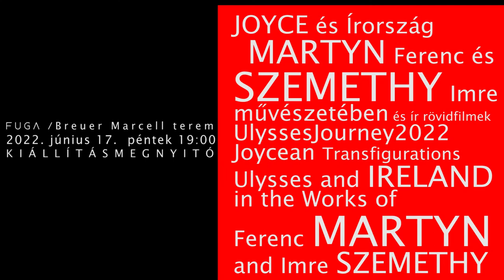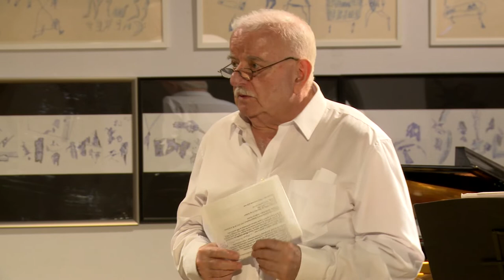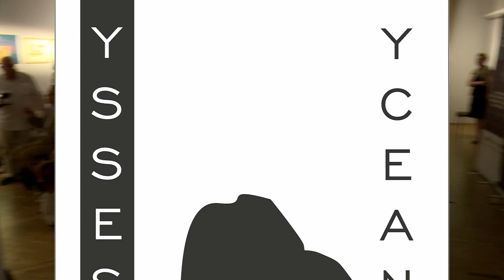FUGA_211_online: Ulysses színeváltozásai / Joycean Transfigurations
Kiállításmegnyitó és filmbemutató
a FUGA Breauer Marcell és Lucien & Rodolf Hervé termeiben
2022. június 17. péntek 19 óra

Joyce és Írország Martyn Ferenc és Szemethy Imre művészetében és ír rövidfilmek: UlyssesJourney2022

Joycean Transfigurations: Ulysses and Ireland in the Works of Ferenc Martyn and Imre Szemethy

Rendezők:

Írország Nagykövetsége Budapest, Magyarországi James Joyce Társaság Szombathely, Janus Pannonius Múzeum Pécs, Kortárs Zenei Központ Dublin

James Joyce Ulysses című, korszakalkotó regényének teljes kiadása 1922-ben látott napvilágot. A centenáriumot ünneplő kiállítás a 20. századi és jelenkori magyar képzőművészet két jeles alkotója, Martyn Ferenc és Szemethy Imre Ulysses-illusztrációiból, Írországhoz kapcsolódó festményeiből és grafikáiból mutat be válogatást, a Magyarországi James Joyce Társaság és Írország Magyarországi Nagykövetsége szervezésében és támogatásával, a Janus Pannonius Múzeum (Pécs) és a Kuny Domokos Múzeum (Tata) együttműködésével.

One of the greatest literary works in history, Ulysses by James Joyce was published in its entirety in 1922. This exhibition, celebrating the centenary, presents a selection of the Joyce-illustrations and Irish themed graphics and paintings by excellent representatives of modern Hungarian art, FERENC MARTYN and IMRE SZEMETHY, in organisation and sponsorship of the Hungarian James Joyce Society and the Embassy of Ireland, Hungary; in cooperation with Janus Pannonius Museum (Pécs) Tata Municipality, Museum of Kuny Domokos (Tata).

Filmbemutató: Ulysses utazása
A kiállítás idején a látogatók megtekinthetik azt a hat új ír rövidfilmet: Ulysses utazása címmel, melyet James Joyce Ulysses című regénye inspirált és mely a következő kortárs zenekszerzőket is megihlette: Ed Bennett, Darragh Kelly, Garth Knox, Anselm McDonnell, Ailís Ní Riaín and Ultan O’Brien. A film vizuális szerzői pedig: Jonathan Creasy, Rioghnach Ni Ghrioghair, Ailís Ní Riaín, Ultan O’Brien, Laura Sheeran and Ross Wilson BEM/Art Ward.

Ulysses Journey 2022 To mark the importance of the publication of Ulysses 100 years ago, the Contemporary Music Centre, Ireland (CMC) and Centre Culturel Irlandais (CCI) present six specially commissioned works of contemporary music inspired by, reflect on and respond to Ulysses and set to visual landscapes. Composers Ed Bennett, Darragh Kelly, Garth Knox, Anselm McDonnell, Ailís Ní Riaín & Ultan O’Brien with visual landscapes created by filmmakers Jonathan Creasy, Rioghnach Ni Ghrioghair, Ailís Ní Riaín, Ultan O’Brien, Laura Sheeran & Ross Wilson BEM/Art Ward.